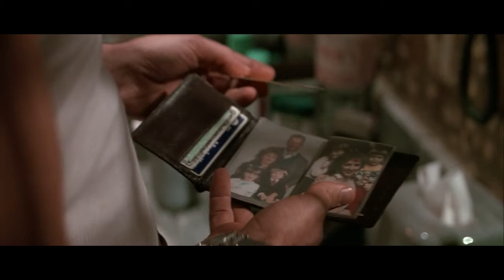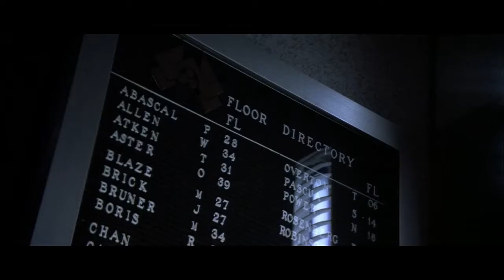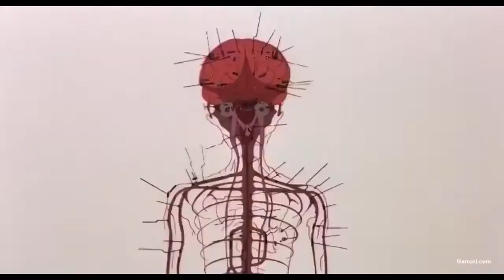Filme de Ação, porque não? | Podcast Meliense #94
Sabe aquela adrenalina doida, a empolgação que dá nos filmes de ação? Tá na hora de falar sobre. Mais que isso: bora falar sobre a linguagem cinematográfica usada neles!

Nesse episódio usamos de referência os clássicos filmes de ação: Akira e Duro de Matar, filmes lançados em 1988.

Chega junto para se divertir nesse episódio cheio de ação.

00:00 Abertura: quais filmes serão citados nesse episódio
06:31 Will conta como surgiu a franquia Duro de Matar e curiosidades sobre o longa
18:57 Animação Akira, como gênero de ação
27:28 Sugestão de analisar as cenas desses dois filmes
29:22 Cenas sugeridas de estudar pelo Will
37:34 Ritmo nos filmes de ação
40:41 Considerações e recomendações finais dos professores